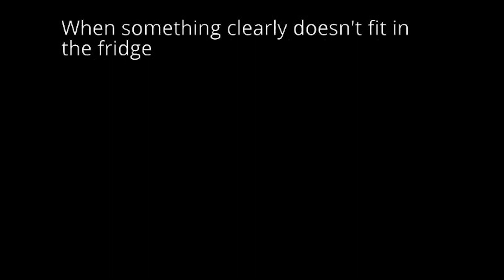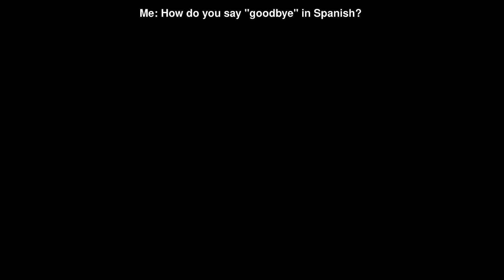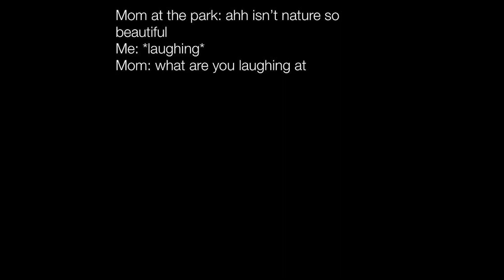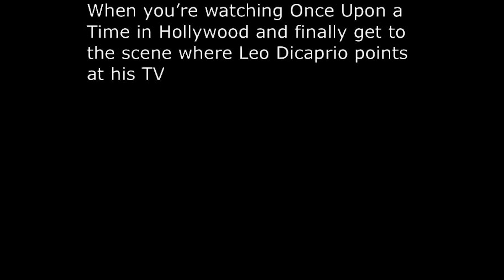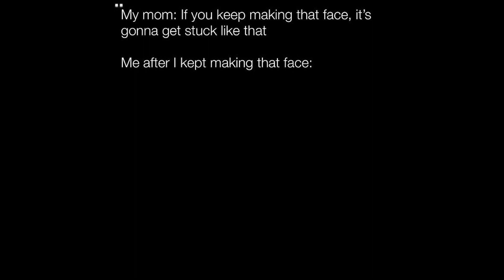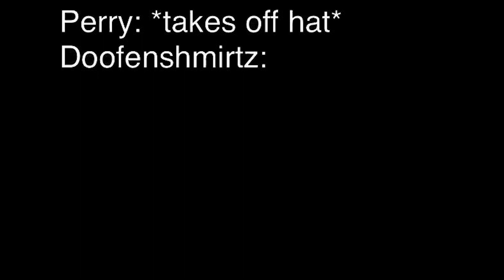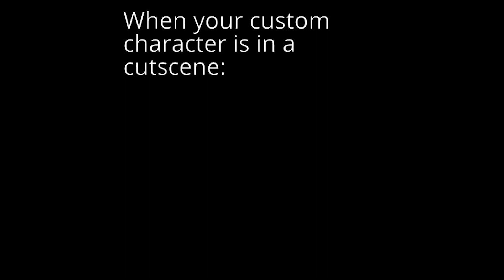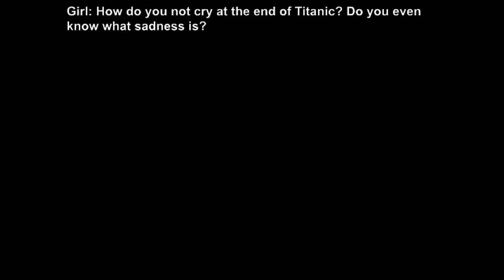Nightly Juicy Memes 735